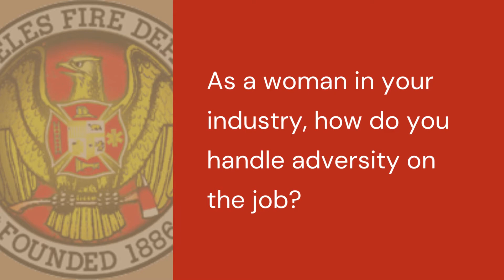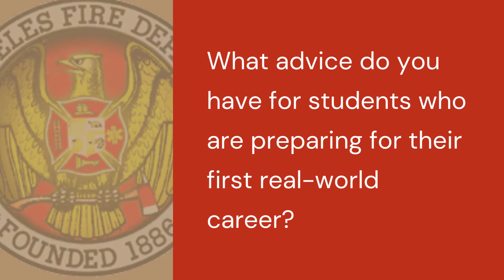Q&A with Kimberly Rudloff - Fire Captain Paramedic for LA Fire Dept.